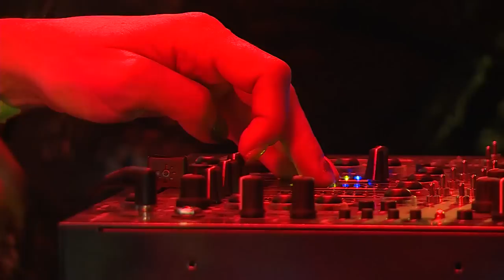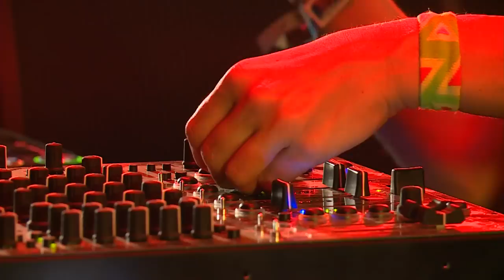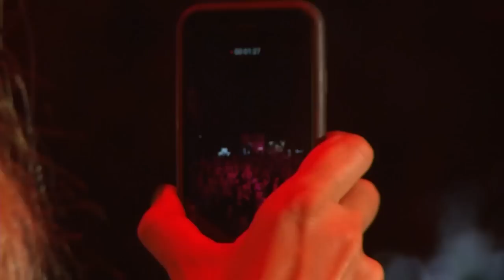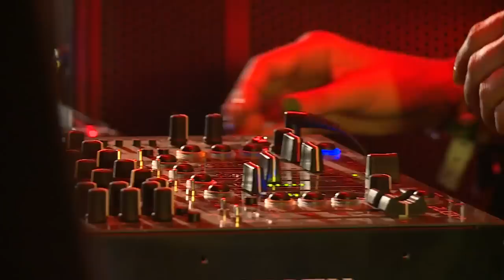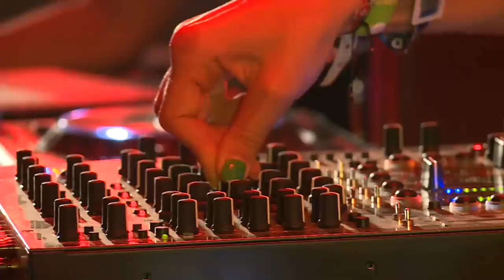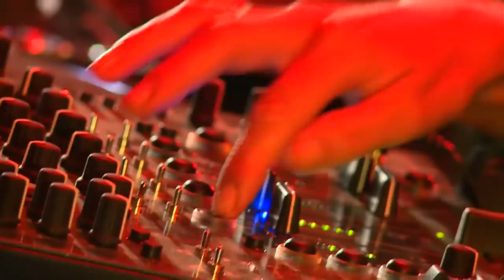BLOND:ISH | Daydreaming Stage at Untold Festival | Romania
Lose yourself to the sublime Deep House from BLOND:ISH at the Daydreaming stage at Untold Festival in Romania as the party vibe transcends the stage and makes its way to the dancefloor.